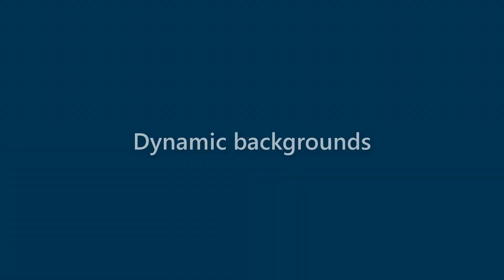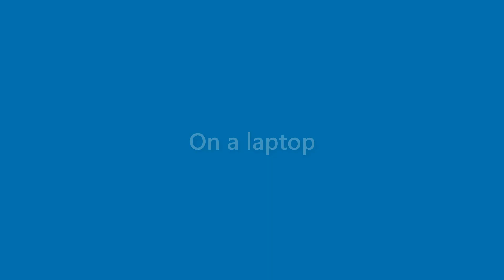Daryl King - appearance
Name Look - Daryl King - appearance. In this video we present "Daryl King" name look and feel in various scenarios.
This video will cover:
How does "Daryl King" look as a personal letterhead?
How does "Daryl King" look on a business card?
How does "Daryl King" look on a computer/laptop screen?
How does "Daryl King" look with different background colors?
How does "Daryl King" look with various fonts?